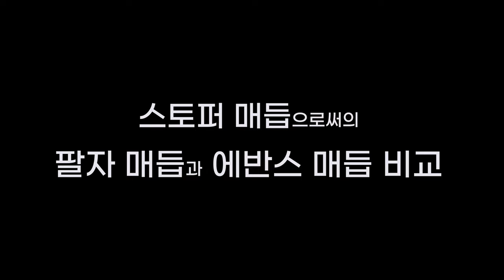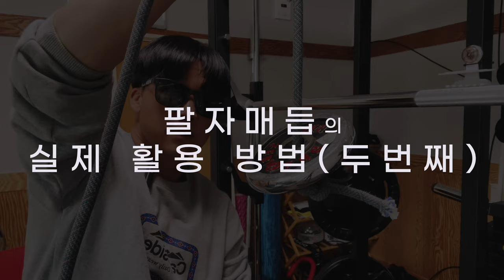15년차 실전 로프공이 알려주는 필수 매듭법 -팔자 매듭- [매듭법 7편]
안녕하세요. 스마트풍경입니다.
국민 매듭법으로 잘 알려진 "팔자 매듭"에 대한 영상입니다.

팔자 매듭은 보통 스토퍼 매듭으로 많이 쓰여집니다.
그리고 고리 팔자 매듭을 할 때도 쓰이는 매듭인만큼
충분히 연습하시는 걸 추천합니다.^^

이번 영상도 즐겁게 시청하시고요.

전 다음 영상인 "고리 팔자 매듭"에서 인사드리겠습니다.

감사합니다.^^